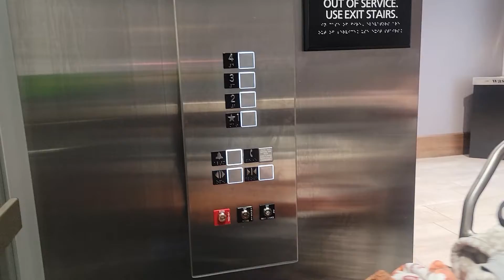the elevators at the Hampton Inn